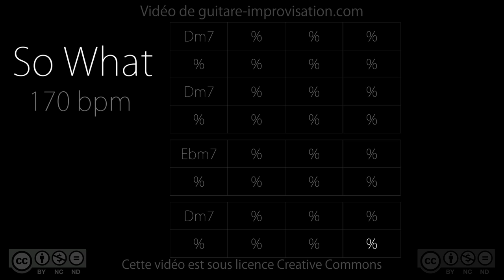So What (170 bpm) : Jazz Backing track